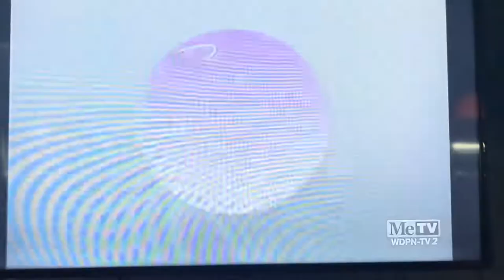The Fred Silverman Company/Dean Hargrove Productions/Viacom (1993) #15